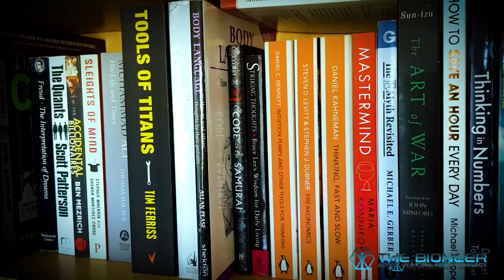How to Build Your Dream Job, Project , or Business Online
This video details a blueprint that anyone can use to create their dream job online. The great thing about the web is that it gives you the reach and the flexibility to invent entirely new job descriptions, launch brands, and execute crazy plans.

The strategy involves bootstrapping (doing basic work to give yourself the finances and flexibility to do other things), developing your skills (personal R&D), building a personal brand, and then 'springboarding' in order to use each success as momentum to take you even further.

I'm away in Cumbria this week, so this is a quick 'vlog' style video. I'll be back next week though, and I've got some really cool stuff on the way to the channel...